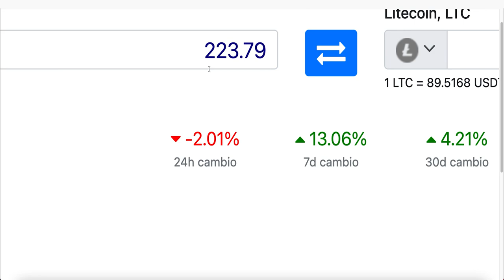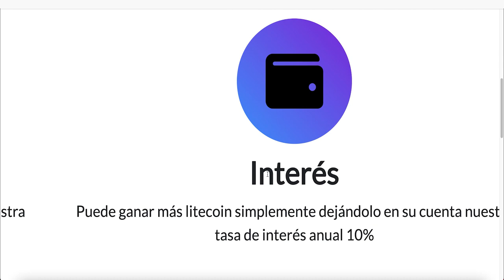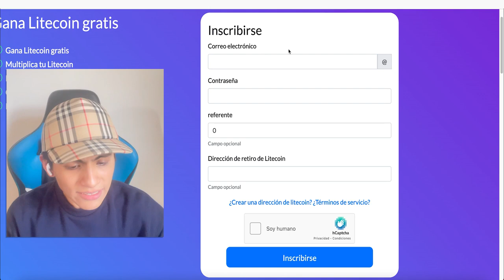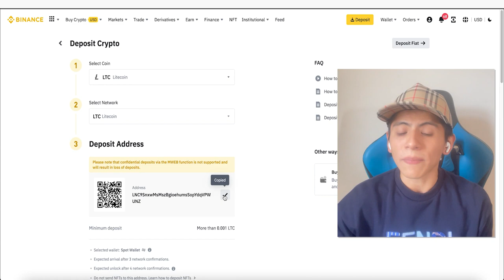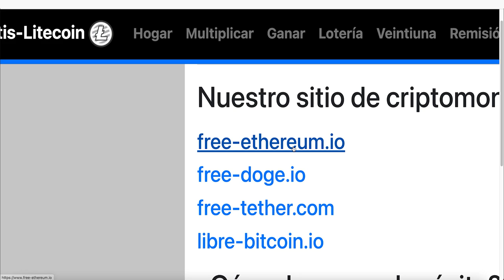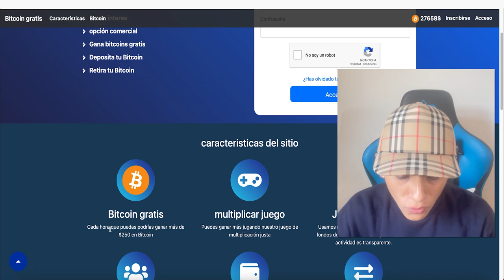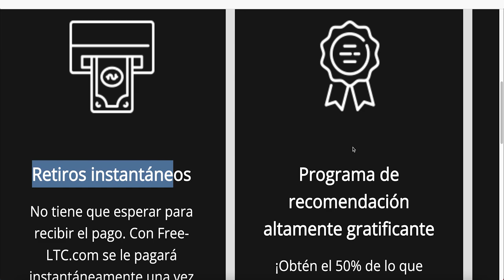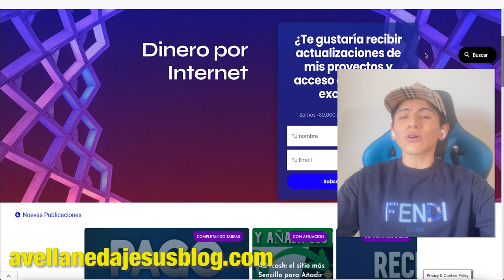RECIBE +$1000 Instantaneo ($200 Por Hora) Ganar dinero por internet - Jesus Avellaneda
Video Anterior a este 👉 Recibe +$2000 Sin Invertir (Nuevo Método) Ganar dinero por internet - Jesus Avellaneda

TITULO DEL VIDEO: RECIBE +$1000 Instantaneo ($200 Por Hora) Ganar dinero por internet - Jesus Avellaneda